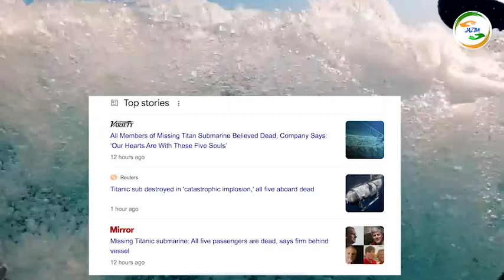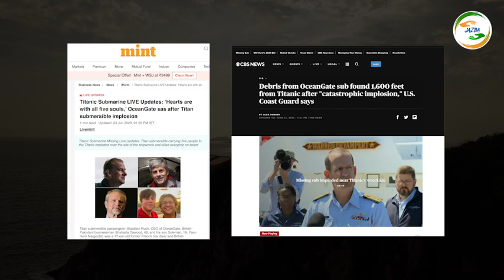Submarine Lost at Sea Live | आखिर समुन्द्र ने निगल ली पांच जिंदगी | Latest Titanic Submarine Update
📽Video Credits:-

टाइटैनिक जहाज का मलबा देखने गए यात्री अब हमारे बीच नहीं रहे। गुरुवार को पनडुब्बी की कंपनी ओशन गेट ने कहा कि पांचों यात्रियों की मौत हो गई है। हमें इन लोगों की जान जाने का बहुत दुख है। जैसा की बताया जा रहा था की  पनडुब्बी अटलांटिक महासागर में अप्रैल 1912 में डूबे टाइटैनिक जहाज के मलबे को दिखाने ले गई थी।

pandubbi
Submarine Underwater footage,
Titane Submarine Hindi,
Titan Submarine news hindi,
Lost Submaine,
Submarine in sea,
Titanic Kab duba tha,
Titan Submarine news,
pandubbi in sea,
pandubbi news,
pandubbi news in hindi,
pandubbi lalita,
pandubbi titanic,
submarine lost at sea live
submarine missing
submarine
submarine underwater footage
sumaringa
submarine news
submarine titanic
submarine titanic missing
submarine missing malayalam K
submarine lost at sea live telugu
submarine news
submarine news live
submarine news hindi
submarine news telugu
submarine news titanic
submarine news update
submarine noise
submarine noise sonar
submarine nuclear reactor
ubmarine navy
submarine titanic
submarine titanic missing
submarine titan news
submarine titanic cbs
submarine titan inside
submarine titanic wreckage
submarine titan update
submarine titan latest news
submarine titanic lost
submarine titanic found
pandubbi
pandubbi in sea
pandubbi news
pandubbi lalita
pandubbi titanic
pandubbi latest news
pandubbi missing
pandubbi gayab
pandubbi news today
 missing titanic submarine
missing titanic submarine live stream
missing titanic submarine live
missing titanic submarine telugu
missing titanic submarine hindi
missing titanic submarine malayalam
missing titanic submarine news
missing titanic submarine tamil
missing titanic submarine latest
missing titanic submarine banging sounds
Oceangate titan tour
Ocean gate expedition titan 2023
oceangate titan
Ocean gate
Ocean gate expedition titanic missing
Ocean
Ocean gate expedition titanic
Oceans hillsong united
oceangate titan tour
Oceangate titanic
oceangate expeditions titanic
Oceangate titanic 2022
Oceangate titanic 2023
Oceangate submarine
Oceangate live
Oceangate ceo
Oceangate titan tour live
oceangate titan tour malayalam K
Ocean eyes
pandubbi latest news,
pandubbi missing,
pandubbi gayab,
pandubbi news today,
submarine titanic,
submarine titanic missing,
submarine titan news,
submarine titanic cbs,
submarine titan inside,
submarine titanic wreckage,
submarine titan update,
submarine titanic lost,
submarine titanic found,
submarine missing,
submarine,
submarine underwater footage,
sumaringa
submarine news
submarine titanic
submarine titanic missing